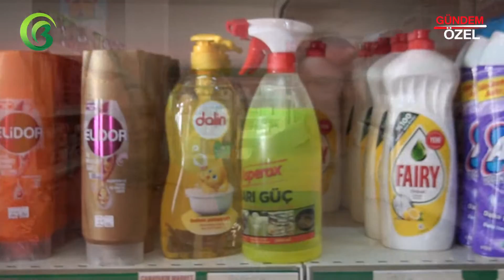CANAYAKIN MARKET - KESTEL / BURSA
CANAYAKIN MARKET firma sahibi Buket CANAYAKIN ve Murat CANAYAKIN, başarı ve faaliyetlerini Bursa Haber TV muhabirimiz Sinan TOPÇUOĞLU' na anlattı.